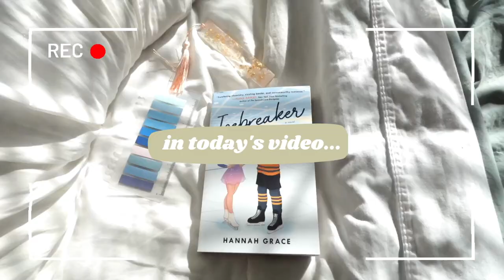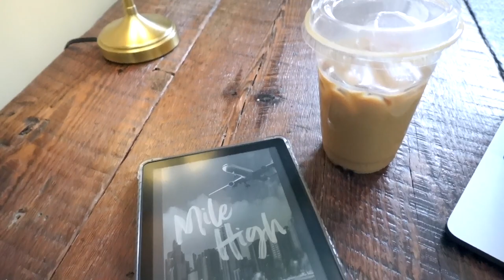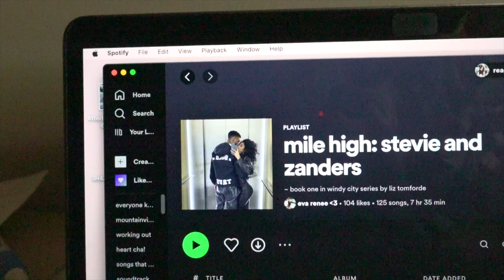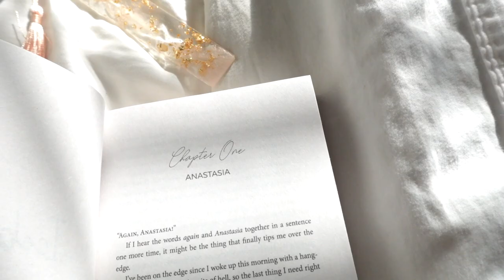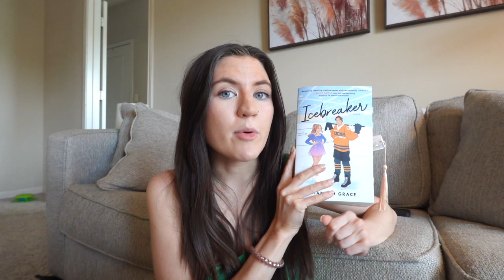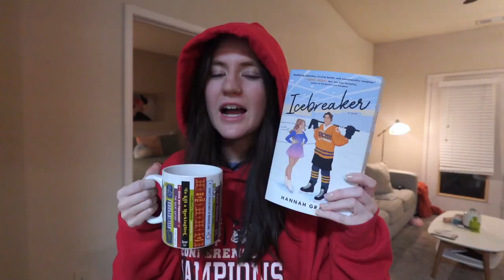reading only hockey romance books for a week ❄️🏒| reading vlog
I read only hockey romances for a week... and... let's just say there are pros and cons